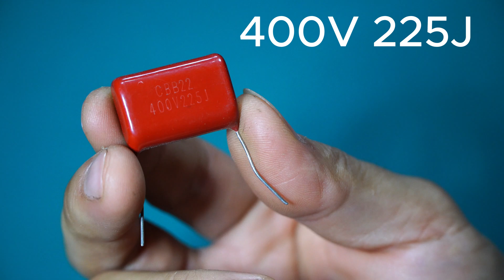Inverter 12v to 220v, NO IC, Inventor101 #16